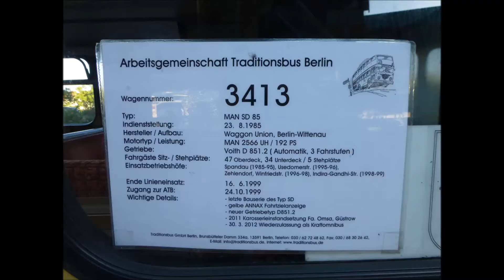Oldtimer Bus MAN SD 200 auf der Linie 218 (Bus Berlin)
Am Freitag den 6. September 2013 fuhr auf der Buslinie 218 der MAN SD 200 (SD 85), dieser wurde am 15. August 1985 zugelassen und fuhr im Jahr 1998 das letzte mal im Linieneinsatz! 2011 wurde er wieder aufarbeitet und fährt seit dem fast täglich auf der Buslinie 218!